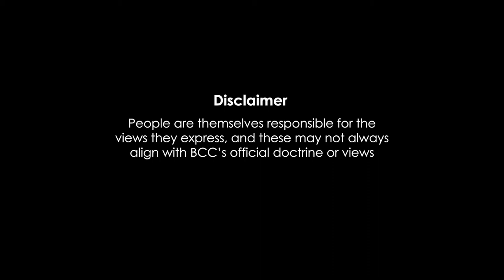Brunstad Christian Church in Yaoundé, Cameroon